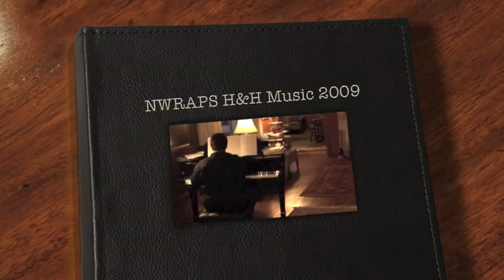NWRAPS H&H Music 2009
2009 Heritage & Holly Historic Home Tour in Decatur, Illinois, highlights Christmas music from local performers.